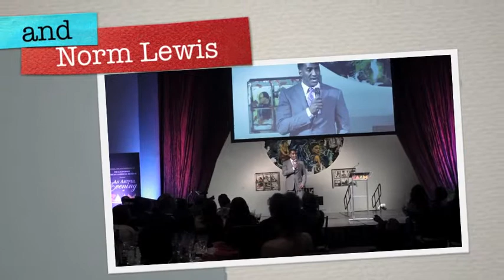An Artful Evening at CAAM final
California African American Museum Host "An Artful Evening at CAAM"
The event honored and presented two Lifetime Achievement Awards to actor Sidney Poitier (first Black Academy Award winner) & Artist John Outterbridge (United States Gracie Fellow Visual Arts winner).